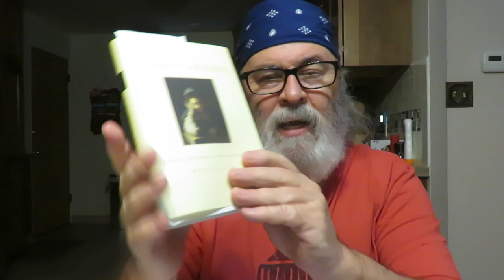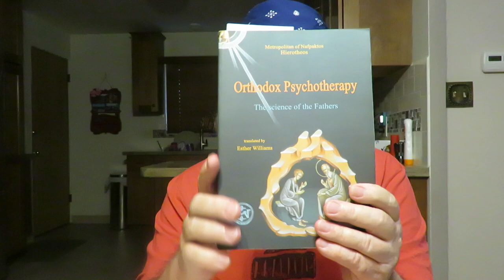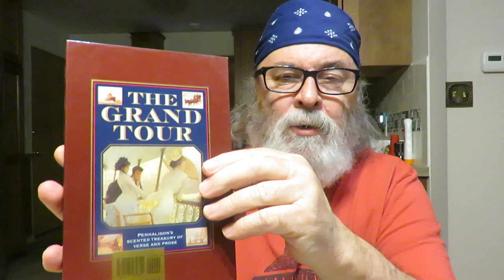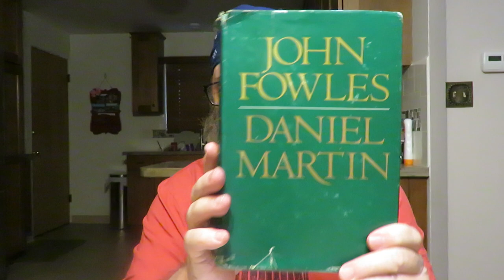Book Movie Mode Experiment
I used for this video the movie mode and the film ended abruptly. Sorry. I am always trying new things on my cameras.

List of books mentioned in this movie-

'A Sunlit Absence: Silence, Awareness, and Contemplation' by Martin Laird

'Into The Silent Land: A Guide to the Christian Practice of Contemplation' by Martin Laird

'Orthodox Psychotherapy: The science of the Fathers' by Metropolitan of Nafpaktos Hierotheos translated by Esther Williams

'Children Of The Sun: A Narrative of "Decadence" in England After 1918' by Martin Green

'Beauty & Sadness' a novel by Yasunari Kawabata Translated from the Japanese by Howard Hibbett

'The Grand Tour' Penhailigon's Scented Treasury Of Verse And Prose

'The Gospel According To Coco Chanel: Life Lessons From The Worlds' Most Elegant Woman' biography by Karen Karbo

'Daniel Martin' a novel by John Fowles